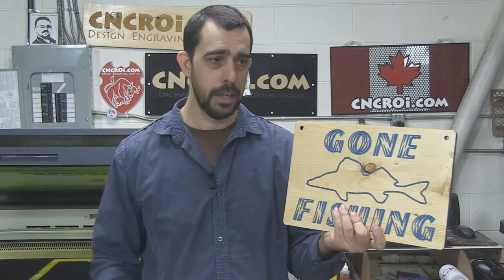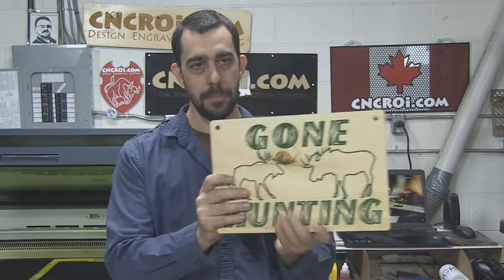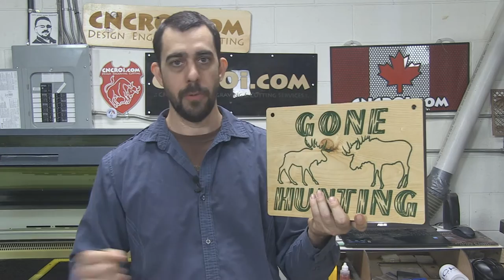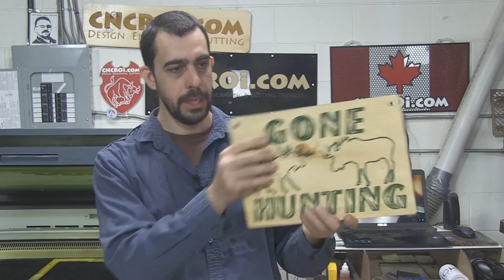Custom Fishing / Hunting Signage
In this video, CNCROi.com makes a custom doubled sided pine sign relating to gone fishing and gone hunting using our Austrian wide-format Trotec Speedy 400 flexx CNC laser.

CNCROi.com is a professional custom CNC shop with clients worldwide that can engrave, etch, mark, anneal and cut any material for any application in addition to custom design / build solutions.

If you want something CUSTOM by a passionate company that lives and breaths CUSTOM, you want CNCROi.com to make it for you!

for a free no-obligation quote.